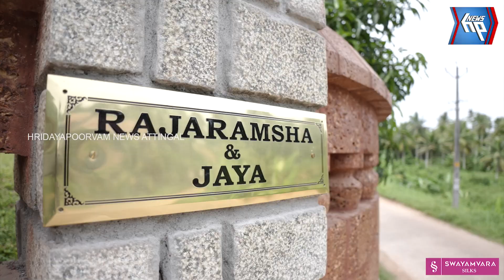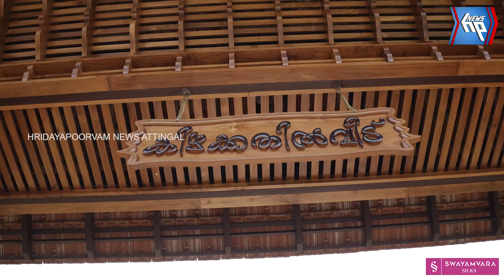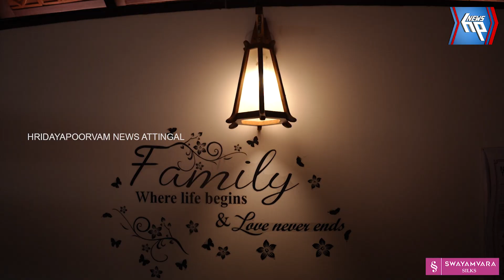ഈ വീട് കണ്ടില്ലെങ്കിൽ ആറ്റിങ്ങലിലെ ഏറ്റവും മനോഹരമായ വീട് നിങ്ങൾ കണ്ടിട്ടില്ല!!!!!